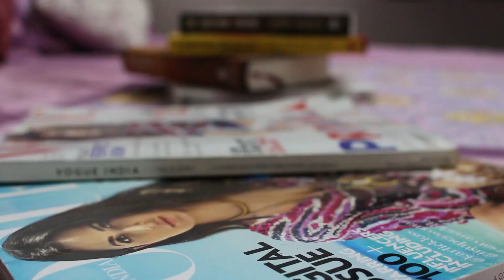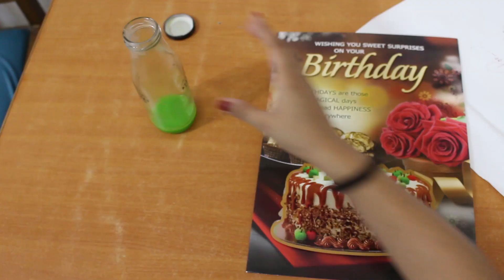LIGGI by Ritviz_Kishan Didani 8 Girls during Lockdown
Original Track Written, Composed, Produced and Performed by Ritviz.

8 Girls Entertain their self with some Jolly acts & Dances.

Feat: Rachana | Zeel | Dipali | Niyati | Nikita | Radhe | Monica | Gopi

Editing & Support by : Kishan Didani

Here the lockdown version of LIGGI by Ritviz. Just for the Entertainment Purpose.

Create your own stories of being spontaneous, when you followed your heart and did what moves you!